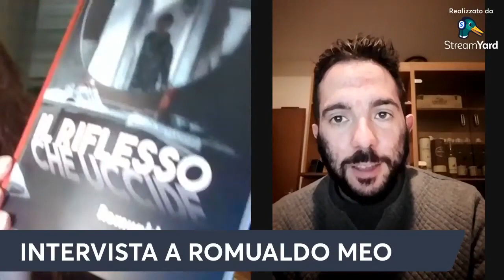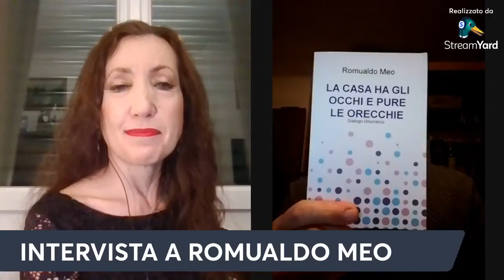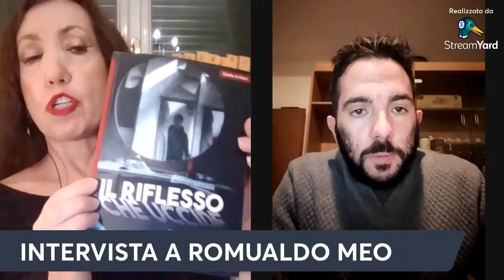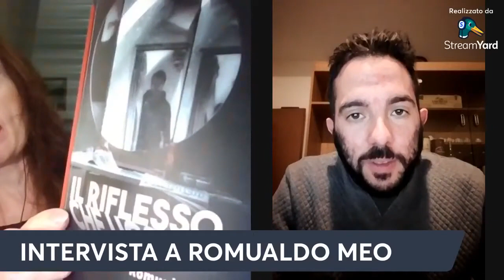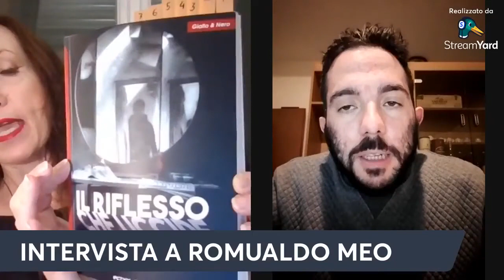AUTORI AI DOMICILIARI - Intervista a Romualdo Meo (Puntata del 16/07/2022)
Segui in diretta la nuova puntata di "Autori ai Domiciliari" di Elisabetta Violani.

Un format dove Elisabetta ci presenta scrittori da tutti Italia con le loro opere e personalità.
Ospite di questa sera Romualdo Meo.

Autori ai Domiciliari vi aspetta ogni Sabato alle 21,10 - non mancate!